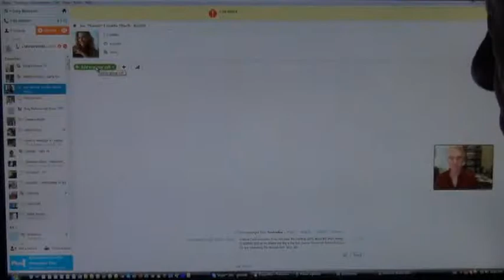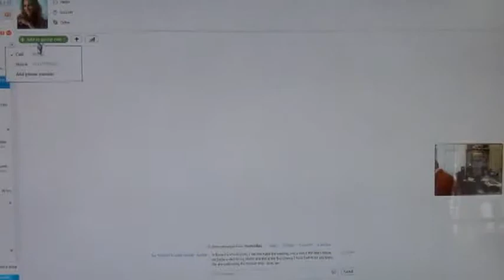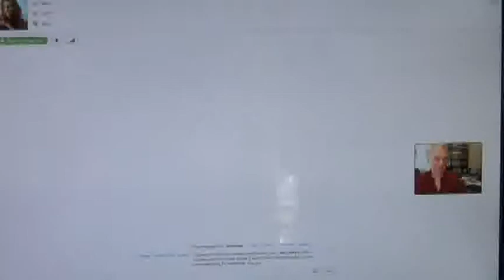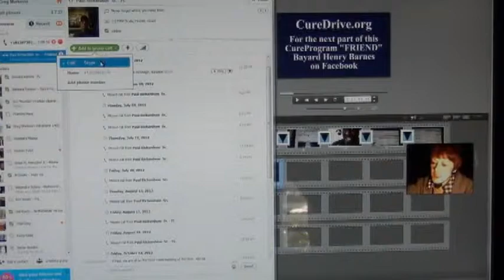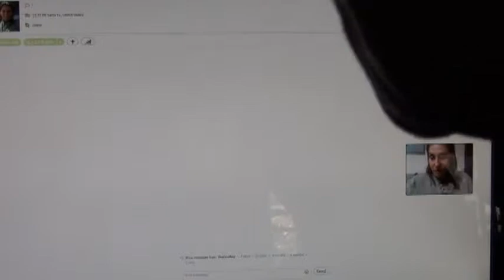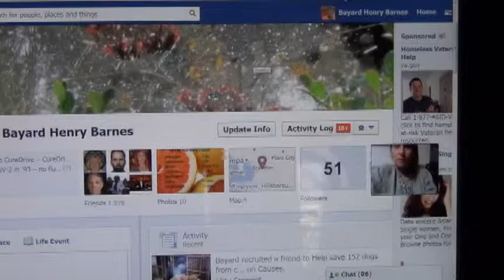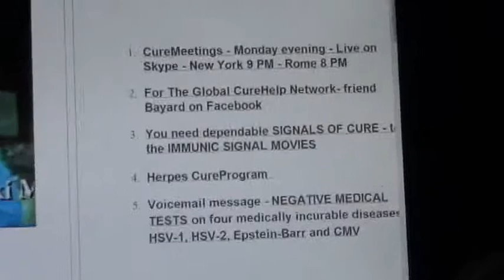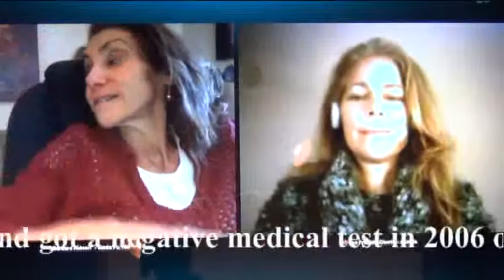CT 8 -- What Not to Say